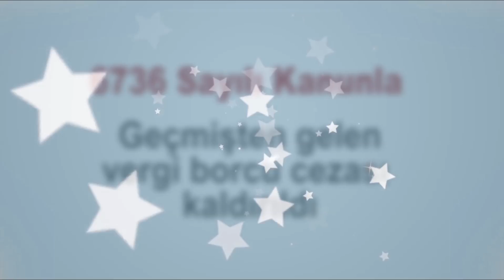Kocasinan Belediyesi Vergi Affı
Bu Animasyon İki Adam Medya Çözümleri Tarafından Hazırlanmıştır.